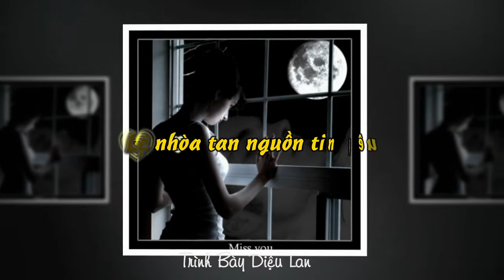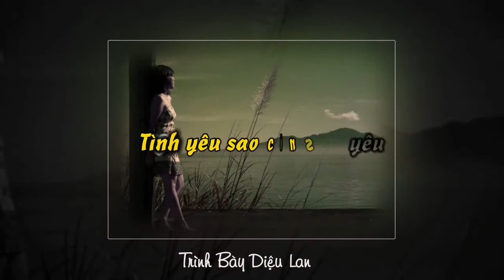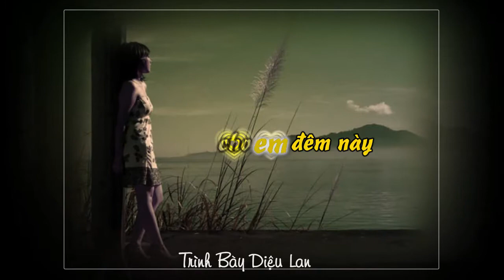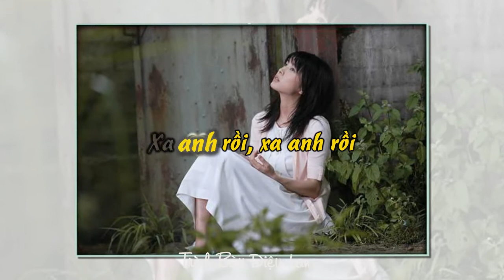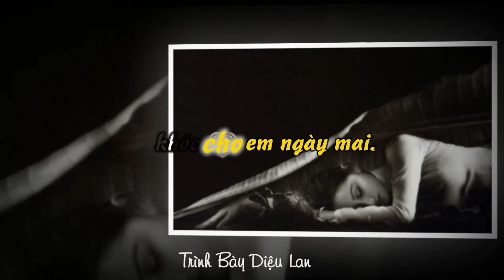Chuyện Tình Không Suy Tư ( Lyrics) Sáng Tác - Tâm Anh